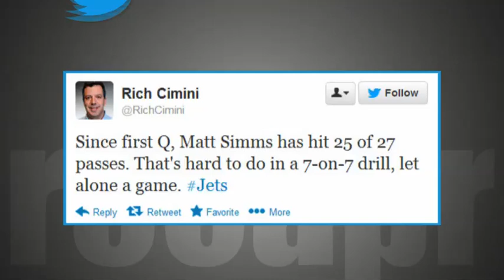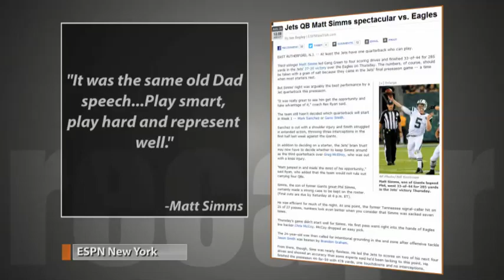Recapr: Matt Simms impressive in Jets preseason win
Does Matt Simms' play at QB show that the Jets have another option at QB?